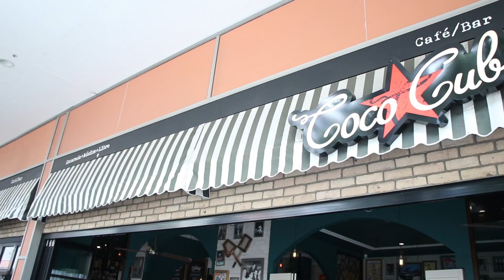Wrapping Up 2019 | Two Mishti Version 2.0 | Mishti Talk | VLOG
TWO MISHTI - Empowering you to live life by design, not default!

JINNIE - Dancer | Choreographer | Content Creator | Entrepreneur